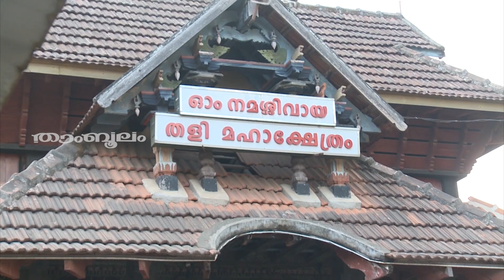ചോതി നക്ഷത്രം ജൂലൈ-ആഗസ്റ്റ് 2020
Watch ചോതി നക്ഷത്രം ജൂലൈ-ആഗസ്റ്റ് 2020